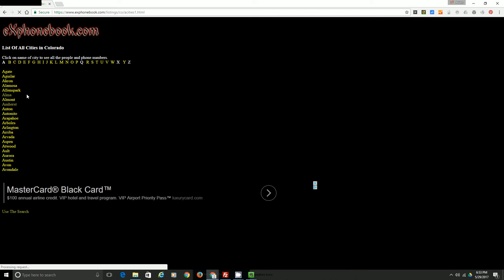Phone book white pages free people search - Colorado CO